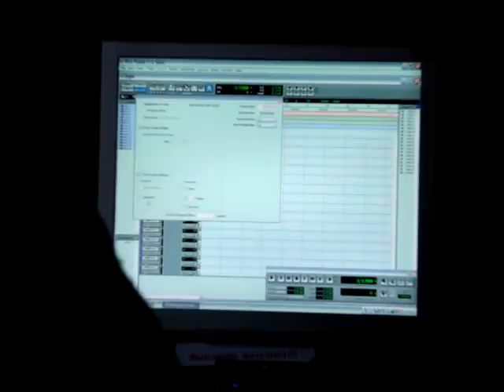Oleg Anofriev in his studio, Tchea and Odi production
Олег Анофриев в своей студии. Tchea готовится преподать урок по Pro Tools, Odi снимает video с помощью Sony DSC H50